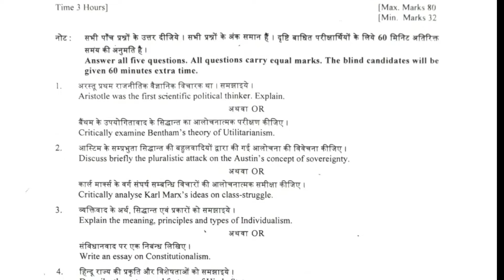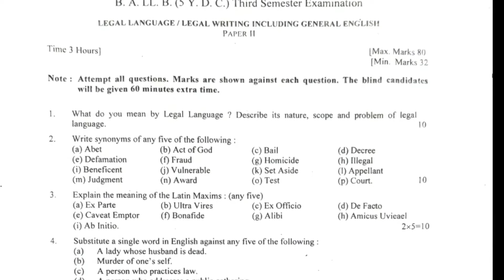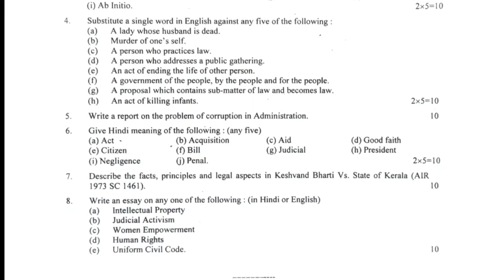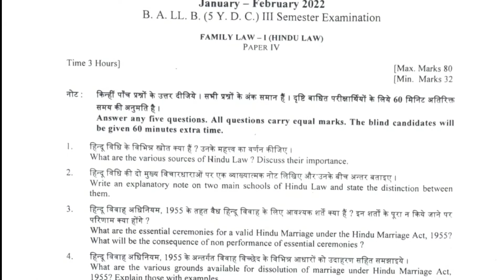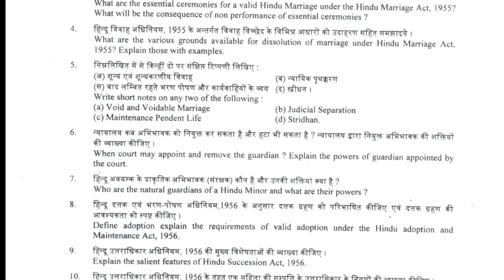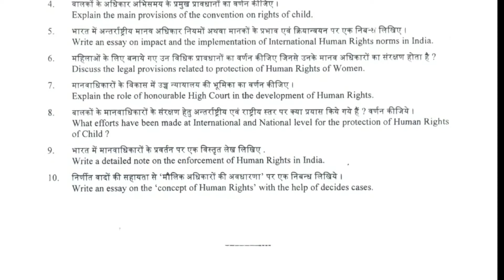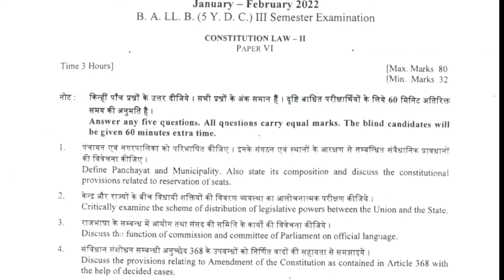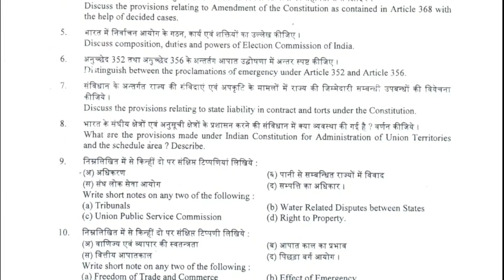BA LLB IIIrd SEM JAN-FEB 2022 DAVV EXAM//QUESTIONS PAPERS